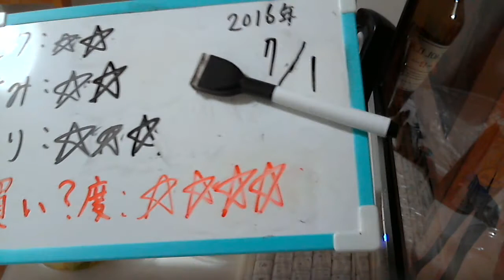酒好きな元新潟人の飲酒動画 part1123 ネオ酒場 塩グレープフルーツサワー 【チューハイ】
甘み：★★
香り：★★★
買い？度：★★★★